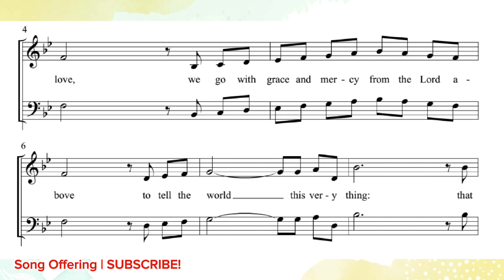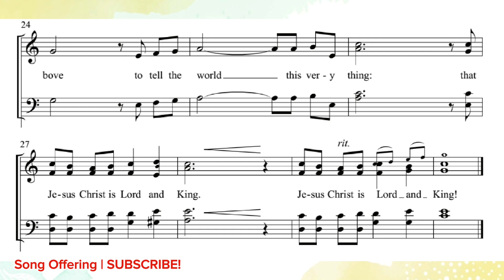We Go In Peace | DEMO | SATB | Song Offering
📍Appreciation | Gcash - (God's Children Always Share Happiness)